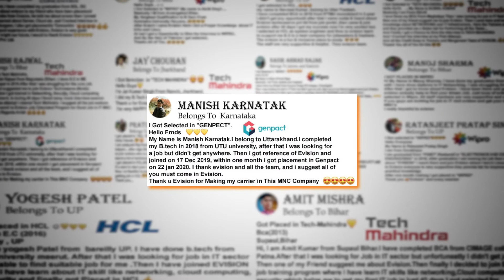Congrats ,Tejaswini | B.A.|Anantapur | Salary 2.2 LPA |Got Selected in Precision Infomatic Pvt. Ltd.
Tejaswini own's google review on Evision :
Hello my name is tejaswini.i am from Andhra Pradesh.i have completed my graduation in B.A from Dr br Ambedkar University hyderabad.but I want to part of it .so, I joined evision.i got selected for precision infomatic Pvt Ltd.with salary offered 2.2 lpa.i think evision techno serve is the great platform to grow myself .the trainers are very helpful.i have learn CCNA , windows administration,virtualisation, ITIL from the trainers. Thank yoy so much evision for giving me this opportunity.thank you